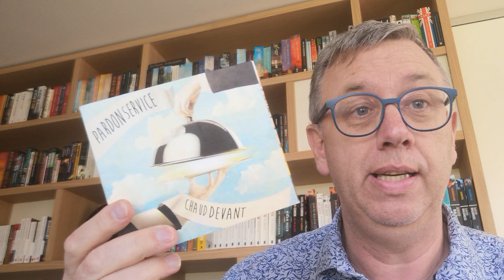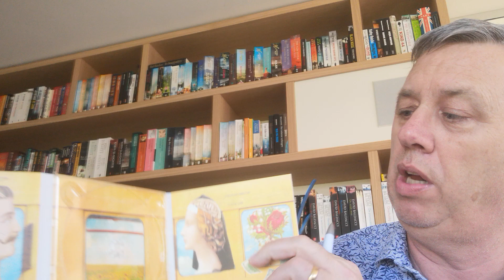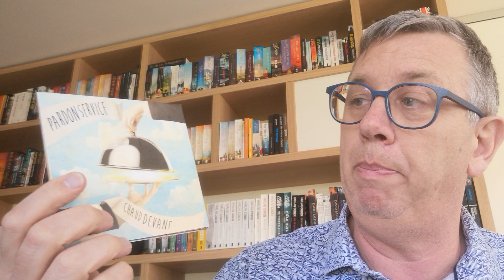Mechelse Muziek in toade van Corona diel 6 PARDON SERVICE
Weer een kottiereke vroa maken oem is goe tontspanne! Mè Mechelsen balkanmuziek aan de Doale (of de Deel, das oek goe!) Veul plezier!